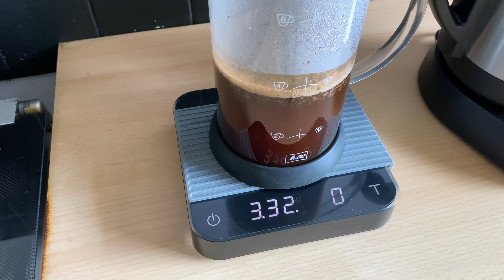Coffee Time : French Press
Cette semaine, je vous montre comment réussir un café avec une cafetière à piston ! Classique et très répandue, mais pas forcement utilisée comme il faut, la French Press méritait un petite vidéo d’explication.

Mon matériel :
Méthode : FRENCH PRESS (Mellita)
Filtration : BWT
Bouilloire : Bonavita
Moulin : Comandante C40 Nitro (45 clics pour cette recette)
Balance : Acaia PEARL

📕 Mes livres :
*Seitan - La Plage (2020)
* Vegan Foodporn - La Plage (2019)
* Urban Vegan - La Plage (2018)
* PST - La Plage (2018)
* Ma petite crémerie vegan - La Plage (2017)
* Aquafaba - La Plage (2017)
* Ma petite boucherie vegan - La Plage (2016)
* À la française - Editions l'Âge d'homme (2015)
* Les blogueuses cuisinent vegan - Larousse (2015)
* Je conçois un superbe plateau de fromage vegan - Ypypyp (2015)
* Certains l'aiment Cru - Editions l'Âge d'homme (2014)
* Street Food Culture - Editions l'Âge d'homme (2013)